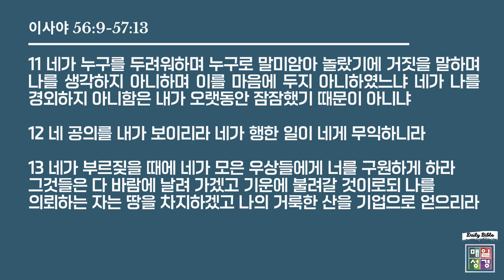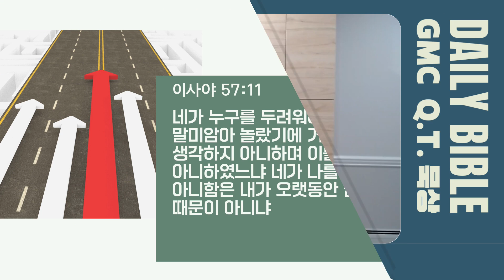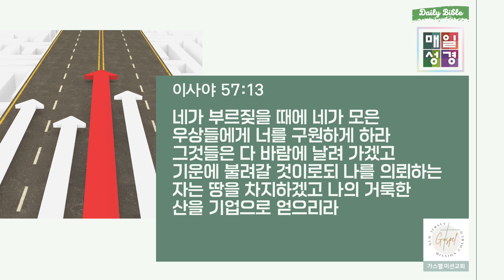2021년08월05일(목) [매일성경] 묵상말씀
2021년08월05일(목) [매일성경] 묵상말씀
"하나님을 따르지 않는 자들"
이사야 56:9-57:13